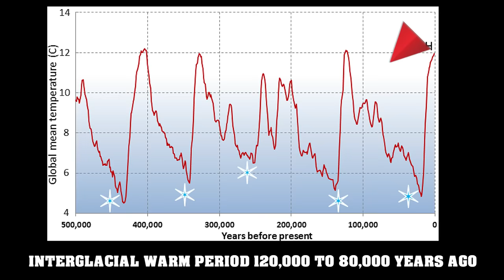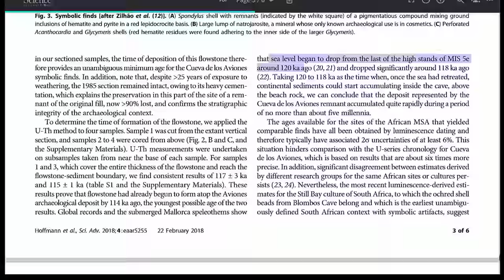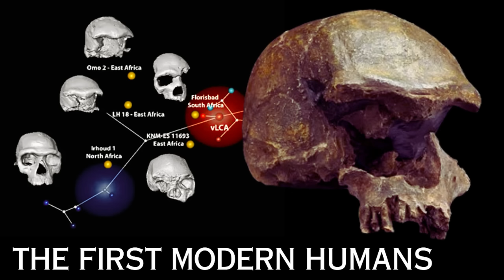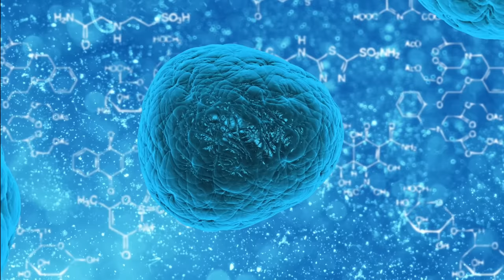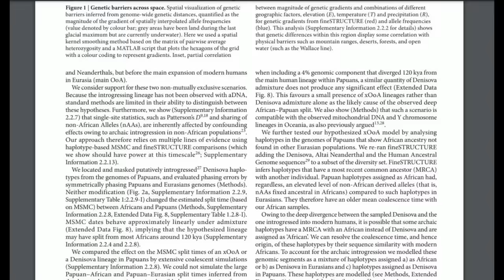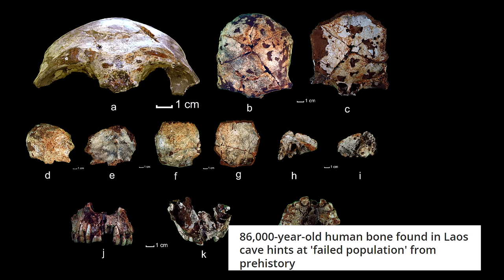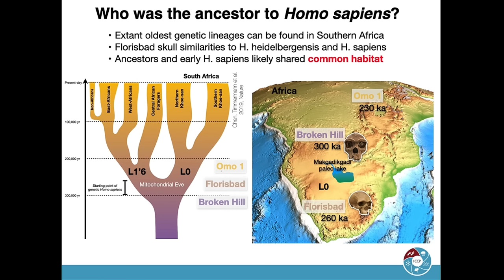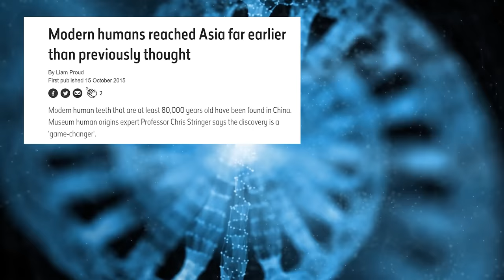Breakthrough Discoveries of Early Homo Sapiens Migrations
Shocking New Scientific Discoveries of Early Homo Sapiens Migrations = In this video we discuss Shocking new discoveries about early modern humans during approximately 120,000 years ago to 80,000 years ago in Europe and Asia.   From  hunting elephants and decorative shells found in Europe, to burials in the Middle East, to teeth and skulls found East Asia, Homo sapiens seems to be everywhere 120,000 years ago.  Genetic evidence also shows shocking clues about this early 'failed' migration Out of Africa.

Chapters:
0:00 Modern Humans in Europe 120,000 Years Ago?
6:00 Modern Humans in Middle East 120,000 Years Ago?
12:00 Modern Humans in Asia 120,000 Years Ago?

Sources: See Video